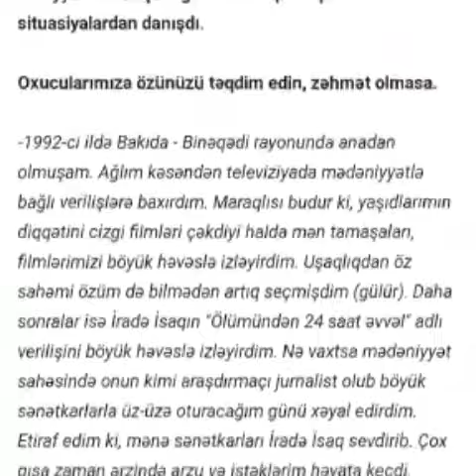"Xuraman Qasimova mene dedi ki, Ilhame Quliyevani bele ceke bilerdiniz?"